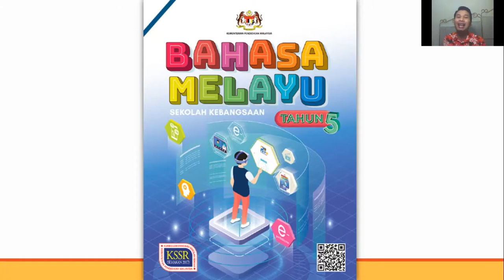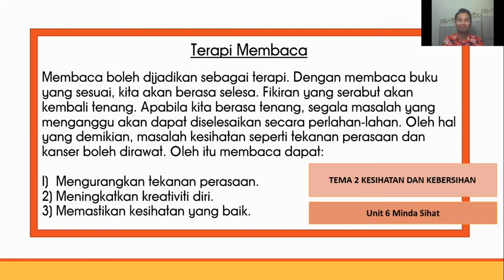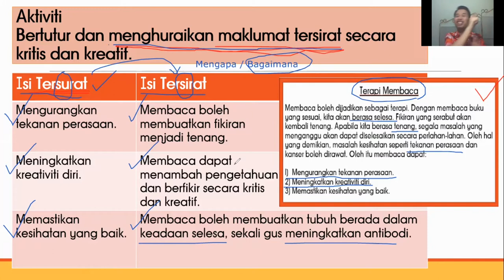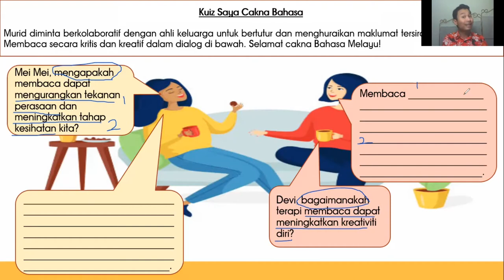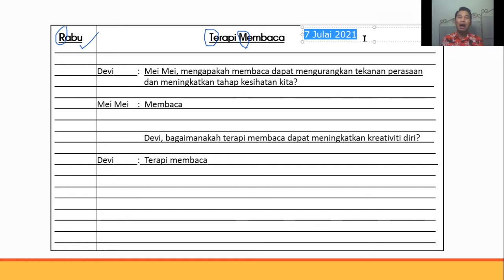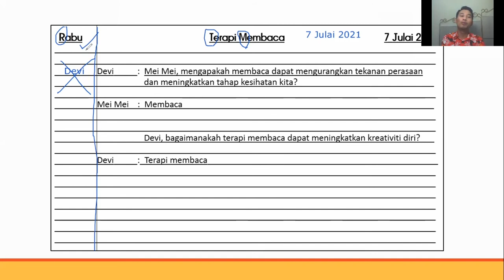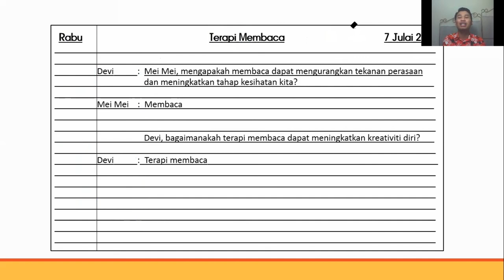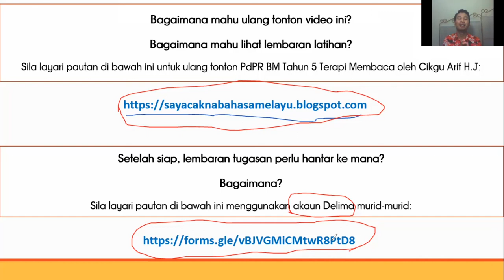CAKNA BERTUTUR DAN MENGHURAIKAN MAKLUMAT TERSIRAT SECARA KRITIS DAN KREATIF (Terapi Membaca)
Assalamualaikum dan salam sejahtera. Pasti ada yang masih tercari-cari sumber PdPR untuk BM Tahun 5 SK. Nah, saya kongsikan topik Terapi Membaca untuk semua! Mahu info lanjut berkaitan BM, boleh layari sayacaknabahasamelayu.blogspot.com.

PdPR Bahasa Melayu Tahun 5 Sekolah Kebangsaan

Tema 2 : Kesihatan dan Kebersihan

Unit 6 : Minda Sihat

Standard Pembelajaran:
1.2.2 Bertutur dan menghuraikan maklumat tersirat secara kritis dan kreatif.

Guru: Arif Hadri bin Japri